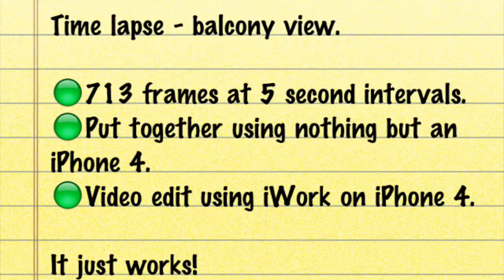balcony view - time-lapse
713 frames 5 second intervals.Using an iPhone 4.